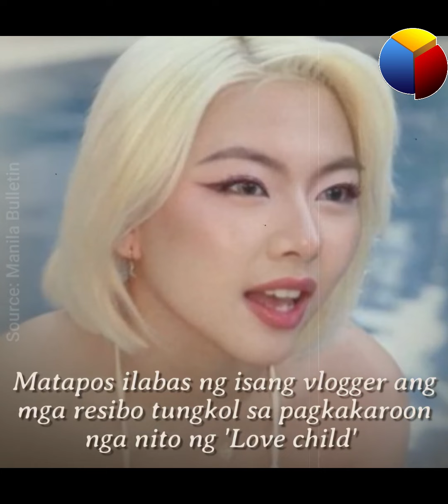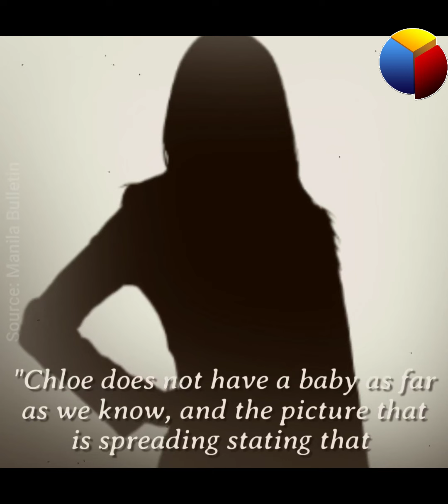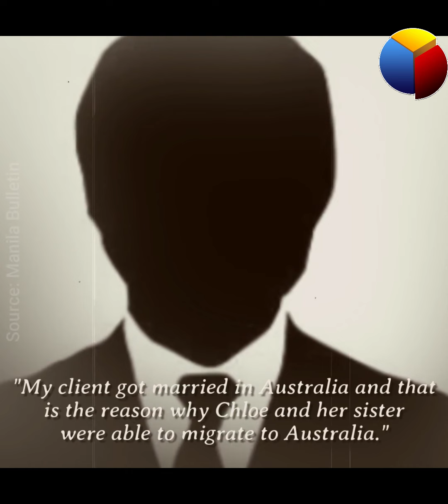Ina ni Chloe, ibinunyag kung sino ang batang kasama ng anak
Lumabas narin ang katotohanan matapos isiwalat ni ng ina ni Chloe ang katotohanan tungkol sa batang ito!